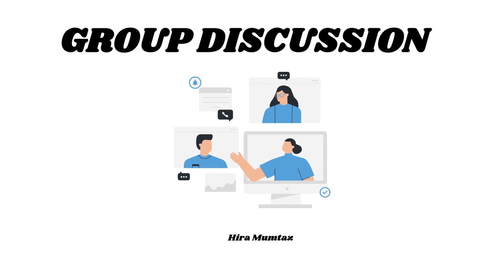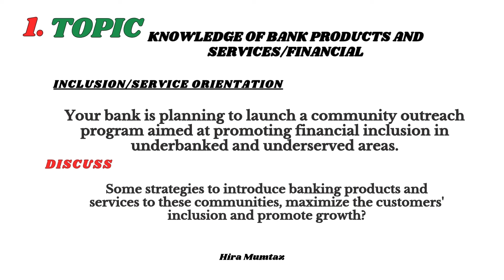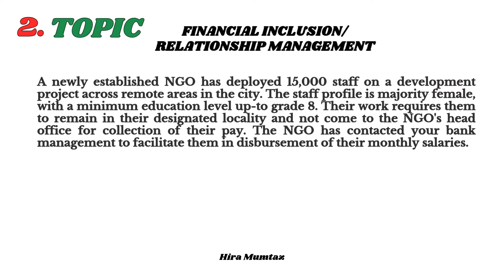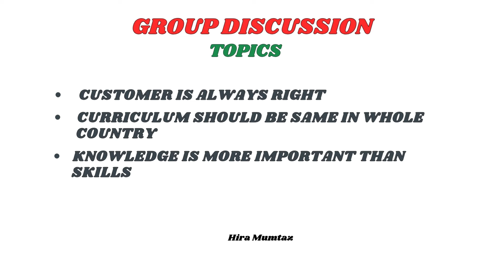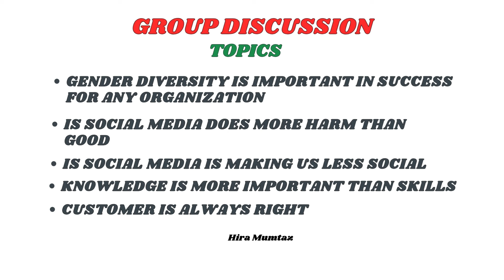nbp group discussion 2024 | nbp group discussion topics - Hira Mumtaz